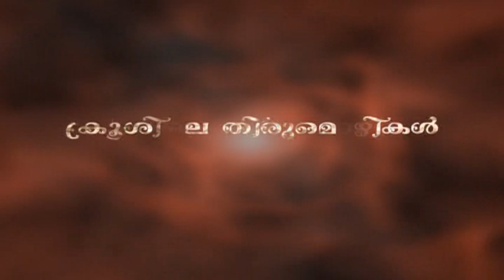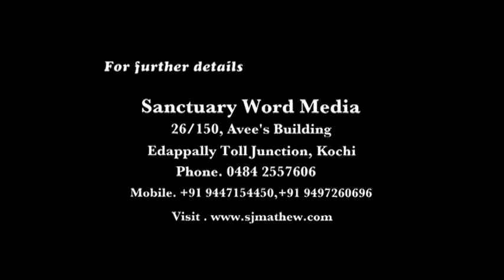ക്രൂശിലെ തിരുമൊഴികൾ (Part 06) Saju John Mathew